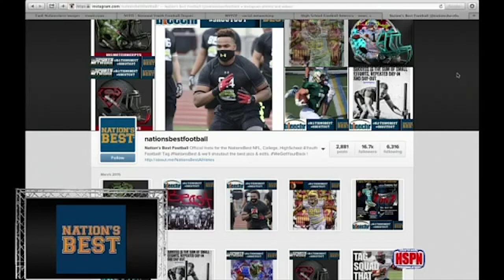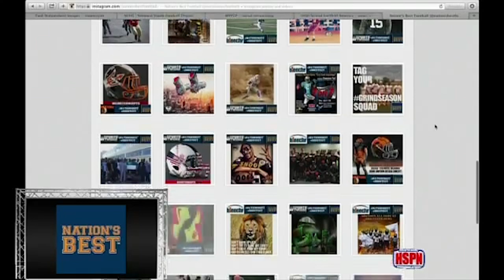HSPN EXCLUSIVE - [@NationsBestFB] Bob Smith - Interview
HSPN Exclusive Interview with @NationsBestFB Bob Smith on the First Coast Invitational 7v7 in Jacksonville, Fl.